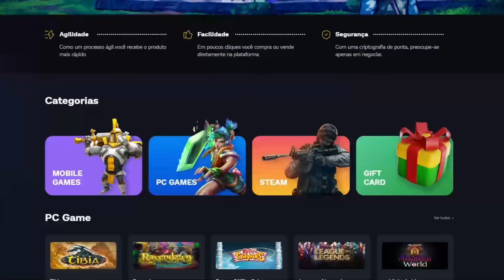A História por trás de COLD FEAR - Um Survival Horror injustiçado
Raul
Rua Maria Souza 406
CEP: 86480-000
Conselheiro Mairinck PR

Hoje, eu convido você para embarcar comigo em uma jornada obscura pelos horrores do oceano com Cold Fear, um survivor horror lançado em 2005 para PS2, Xbox Classico e PC.
Vou apresentar o jogo a minha maneira, falando da história, alguns detalhes e curiosidades mas sem dar spoilers, para caso você se interesse em jogar! É um jogo antigo que envelheceu muito bem.